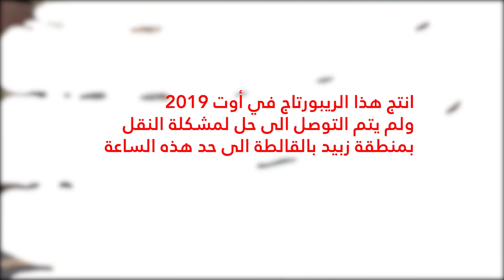الأخرين ep7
إلي ما خلط·ـتـ·ــش على الأخرين في الوطنية 2، هذي الحلقة 7 !
الفازات_الأخرى: وقت إلي "حالة وعي" في ڨابس تكشف مشاكل البنية التحتية
البلايص_الأخرى : "زبيد"، منطقة محرومة من النقل
الناس_الأخرى : "جواهر" والكرة... في غياب فريق نسائي